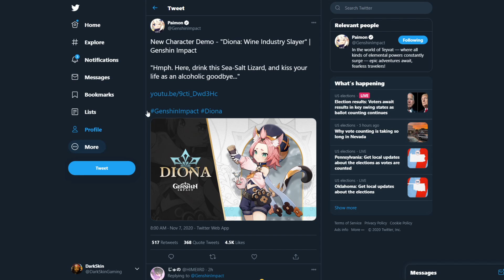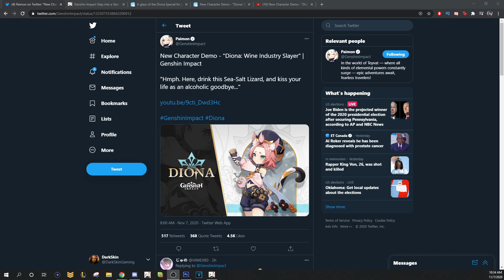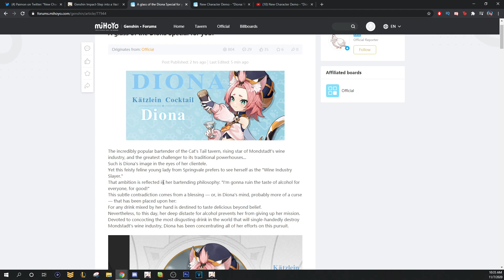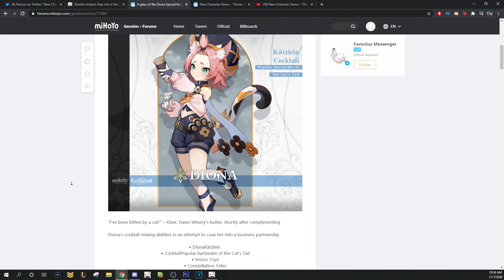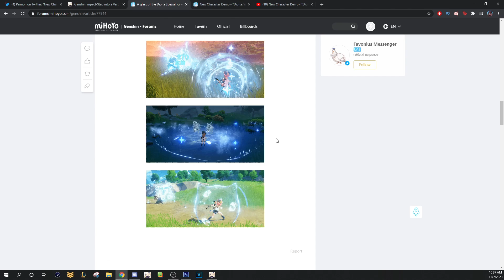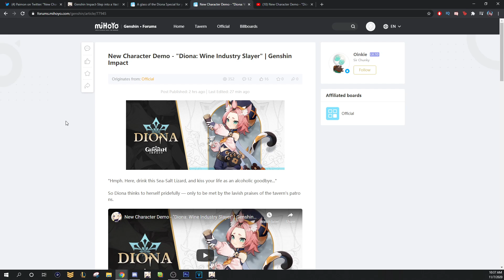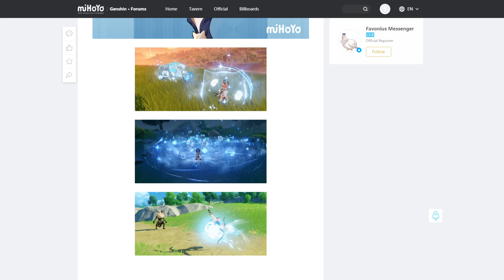THEY ARE REALLY COMING FIRST?! Diona Official Post/Video! Genshin Impact